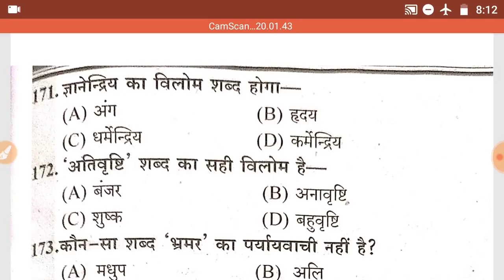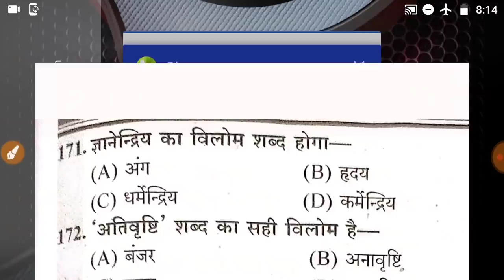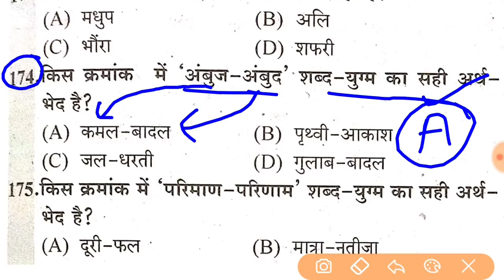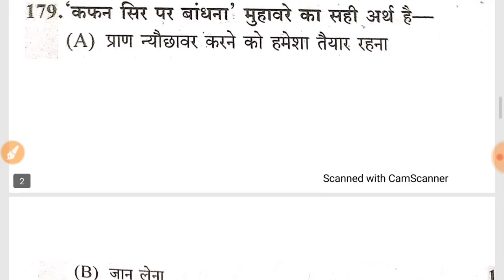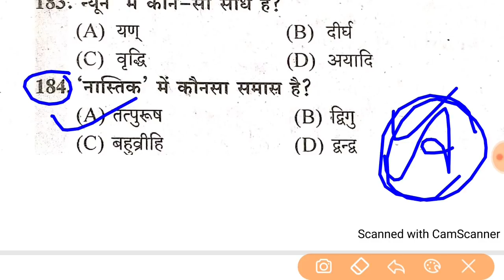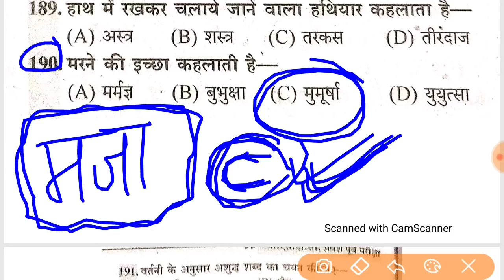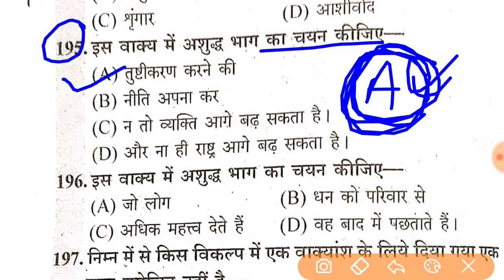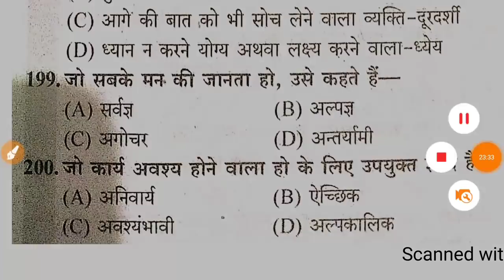BSTC 2020// Hindi Test// hindi online test// test -3